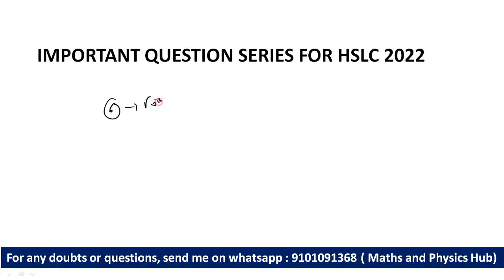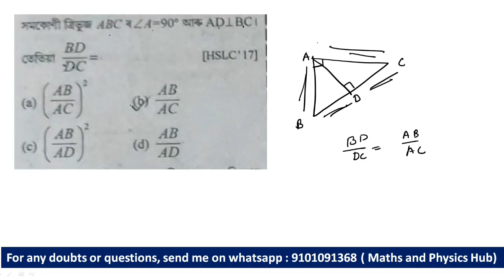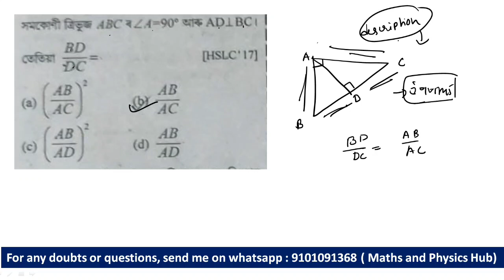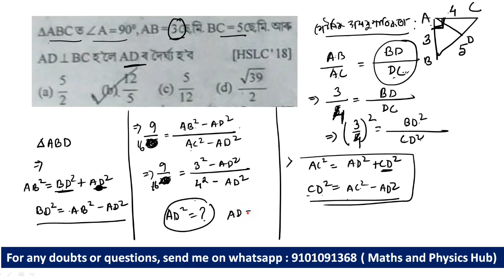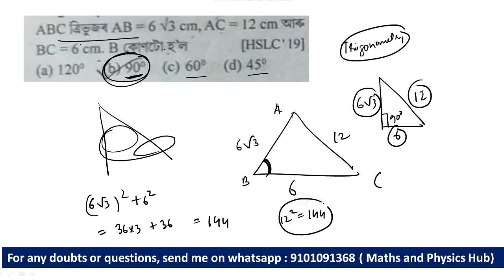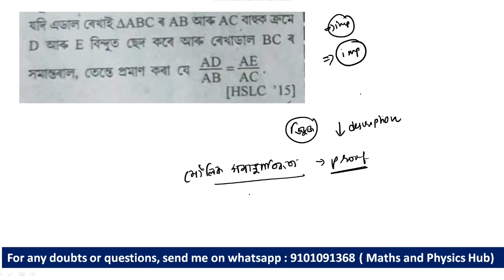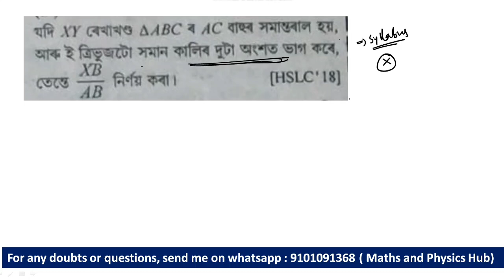Maths important question for HSLC 2022 || Chapter 6 : ত্ৰিভুজ (Triangles)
Advance maths important question